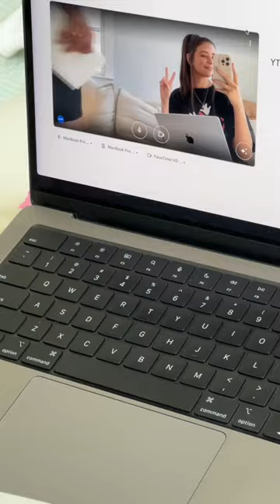a day in the life with my 8 month old baby 🫶